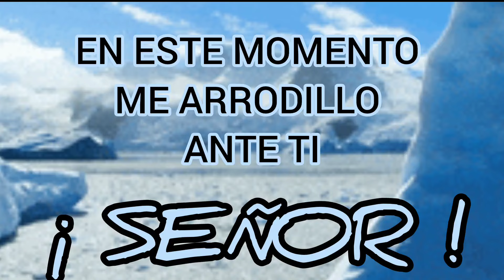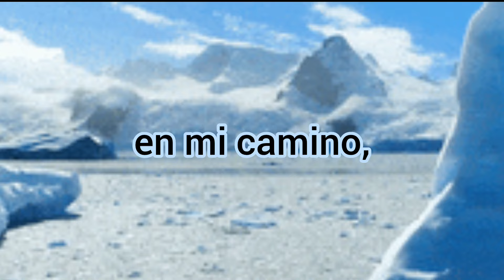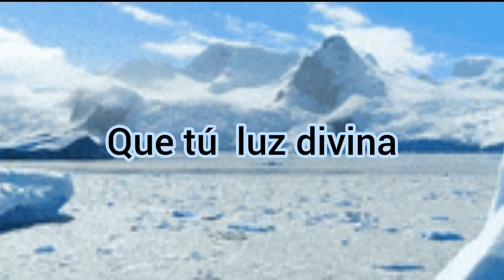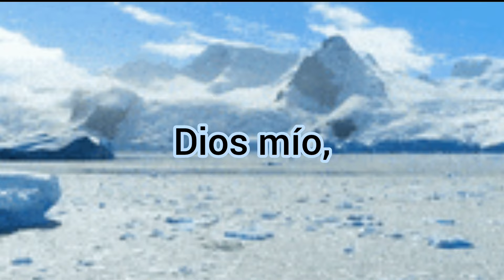En este momento me arrodilló ante ti Señor, 🙌 Bendiciones 🙏 comparte con tus seres queridos, 🫂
‎@diosestaaqui2422            Les trae Oraciones, reflexiones, canciones, etc y juntos podemos   conocer más de  Dios y verán que es una experiencia maravillosa y ojalá cumplir mi objetivo de que busquen  a DIOS 🙌🙏

Y si i no te quieres  perder ninguna oración, canción, ect.